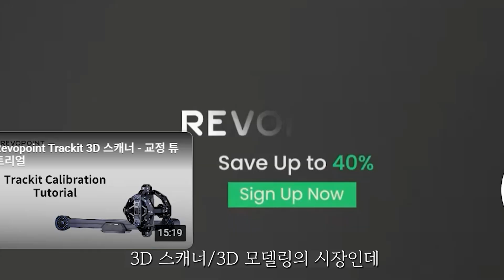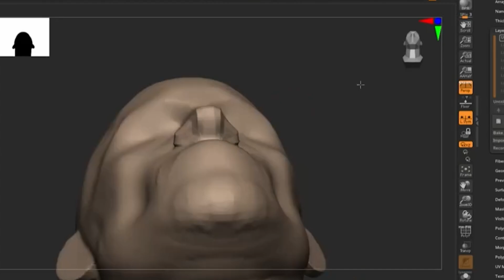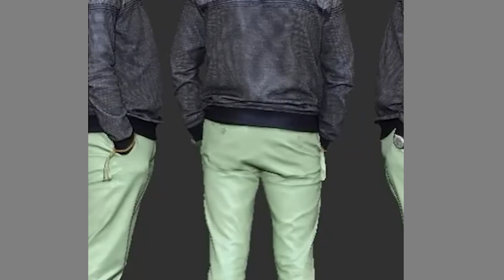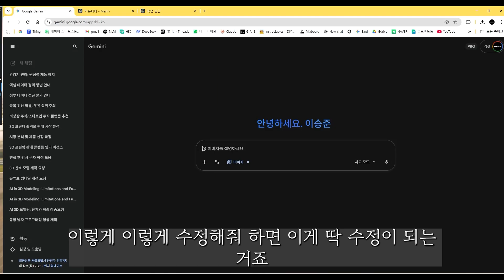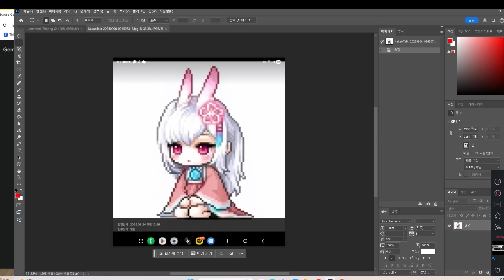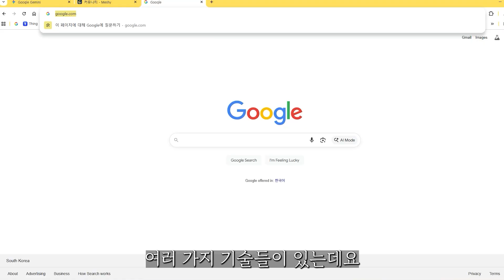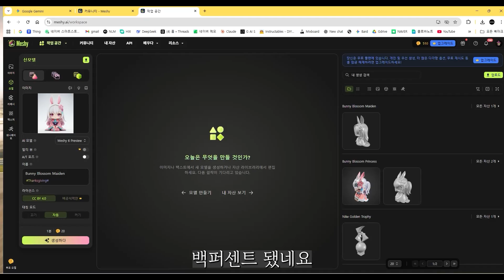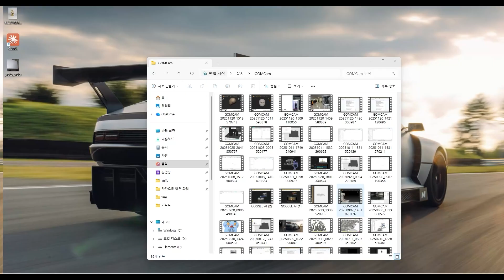업계 관계자들 비상 걸렸습니다.3D 업계의 판도가 완전히 바뀝니다.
"전문가에게 맡기면 수십만 원, 수백만 원 하던 3D 피규어 제작은 이제 끝났습니다."  비싼 스튜디오에 가지 않아도 됩니다. 단 한 장의 사진만 있다면 AI(제미나이 나노 바나나, Meshy AI)를 활용해 누구나 1분 만에 고퀄리티 3D 모델링을 완성하고 3D 프린터로 출력할 수 있습니다. 그 혁신적인 과정과 무료 제작 이벤트 참여 방법을 지금 바로 공개합니다!

여러분의 아름다운 이야기가 있는 사진을 보내주시면 무료로 출력해 드릴께요.
제작의뢰/사업
카톡: jjjun0209